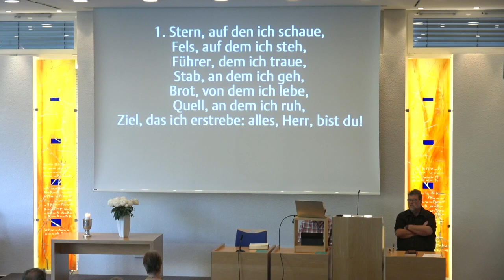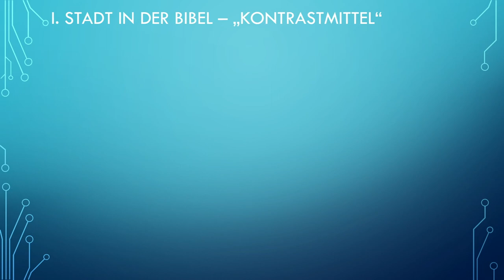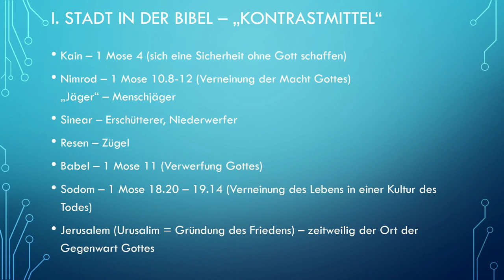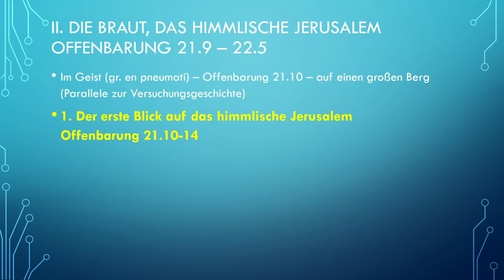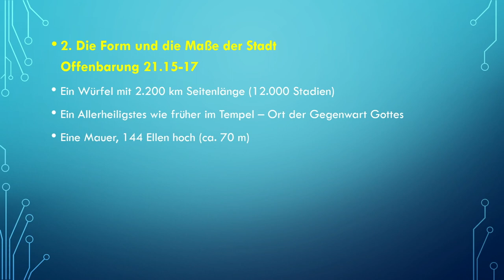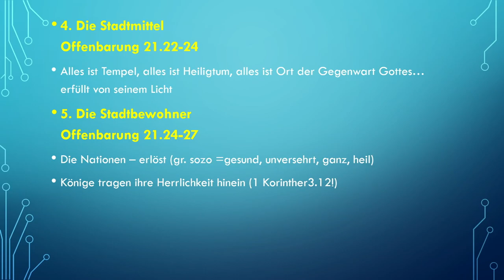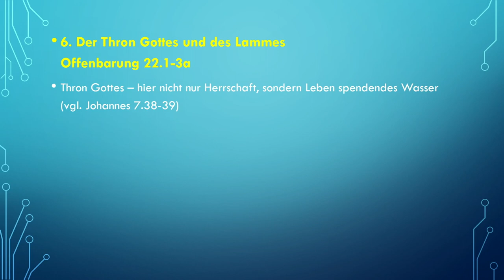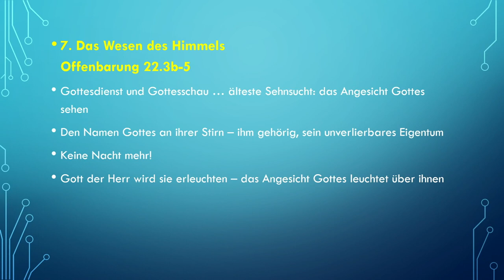06.05.2022 Kurt Schneck: Die Freude an der kommenden Welt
Die Freude an der kommenden Welt
Kurt Schneck